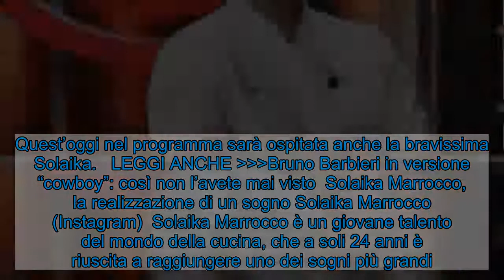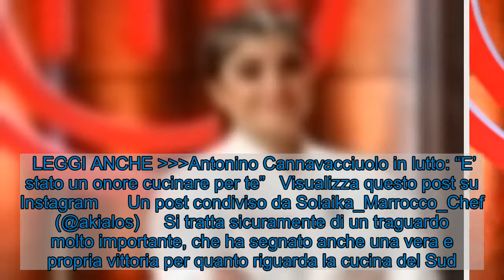Solaika Marrocco, riconoscimenti per un vero talento in cucina: ecco chi è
Solaika Marrocco è un vero e proprio talento del mondo culinario, che ha già ottenuto prestigiosi riconoscimenti. Scopriamone di più. Solaika Marrocco (Instagram)  Una vera e propria stella nascente nel mondo della cucina è senza ombra di dubbio Solaika Marrocco, una giovanissima chef. Questa sera su Sky Uno verrà trasmessa una nuova puntata di MasterChef 10, che quest’anno vede tra i suoi giudici i famosissimi e apprezzati chef Bruno Barbieri, Giorgio Locatelli e Antonino Cannavacciuolo. Quest’oggi nel programma sarà ospitata anche la bravissima Solaika.   LEGGI ANCHE Bruno Barbieri in versione “cowboy”: così non l’avete mai visto  Solaika Marrocco, la realizzazione di un sogno Solaika Marrocco (Instagram)  Solaika Marrocco è un giovane talento del mondo della cucina, che a soli 24 anni è riuscita a raggiungere uno dei sogni più grandi. Fin da piccola infatti ha sempre avuto una straordinaria passione per l’ambiente culinario e, come scritto anche sul sito del Gambero Rosso, a 11 anni si intrufolava nel panificio che aveva dietro casa per poter stare il più possibile con le mani sempre in pasta. I suoi studi li ha avviati all’istituto alberghiero e poi ha proseguito coltivando il suo grande amore per la cucina, riuscendo col tempo a diventare anche executive chef. La ragazza ha anche ottenuto grandissimi riconoscimenti da parte della critica, e addirittura è riuscita a ricevere durante la trentesima edizione della guida Ristoranti d’Italia 2020 del Gambero Rosso, il premio come giovane cuoca più promettente in Italia.    LEGGI ANCHE Antonino Cannavacciuolo in lutto: “E’ stato un onore cucinare per te”   Visualizza questo post su Instagram      Un post condiviso da Solaika_Marrocco_Chef (@akialos)     Si tratta sicuramente di un traguardo molto importante, che ha segnato anche una vera e propria vittoria per quanto riguarda la cucina del Sud. La ragazza infatti vive in Puglia, e in particolare a Lecce ha aperto il suo Primo Restaurant dove riesce a coniugare ricette tradizionali aggiungendo però un tocco di innovazione e il suo tratto personale, reinventando un po’ le ricette base. A quanto pare la giovane è riuscita a ottenere uno straordinario successo e i clienti sembrano davvero apprezzare moltissimo la sua cucina.